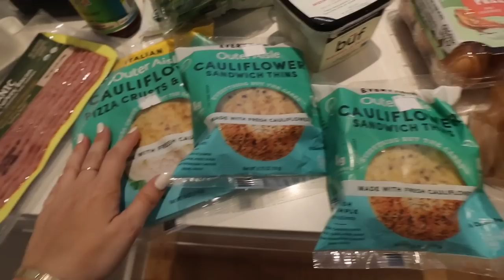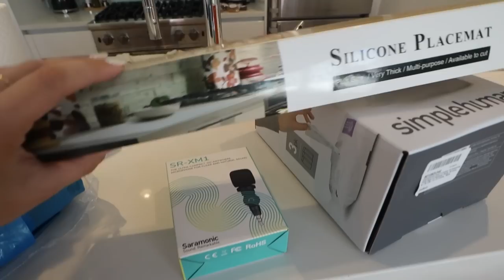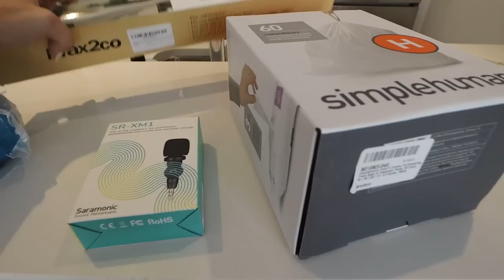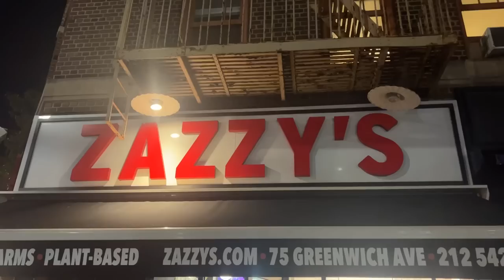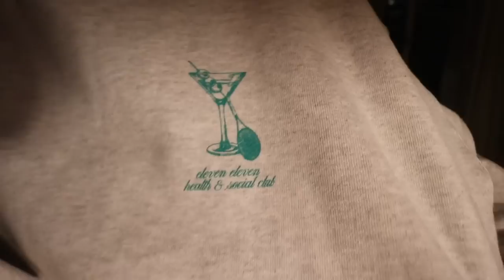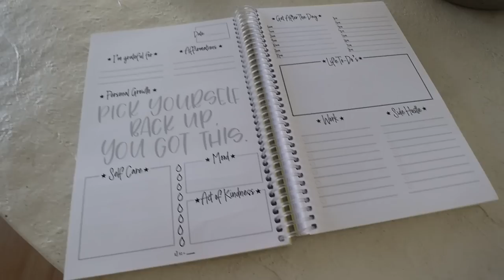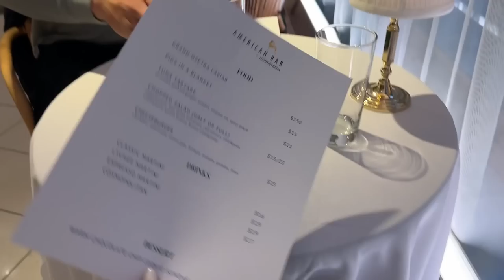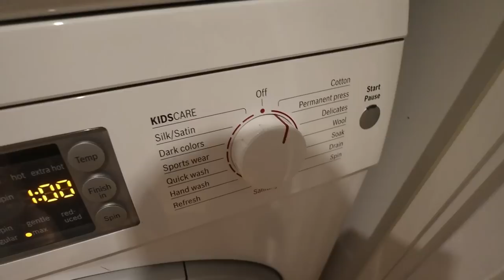FALL weekend in NYC 🍁🍂 grocery haul, GRWM, joining equinox gym, cozy night in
what a lovely fall weekend in nyc - whole foods grocery haul, get ready with me, joining equinox gym, cozy saturday night in, and a lovely day in central park! xoxo, dani LINKS BELOW